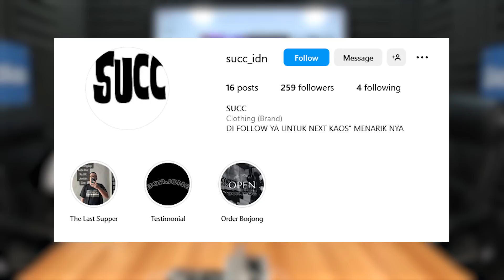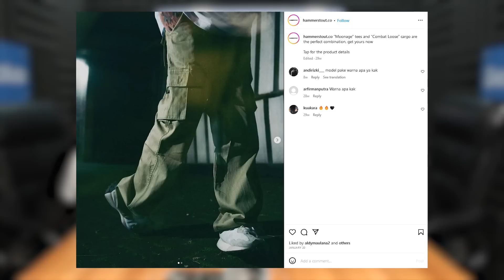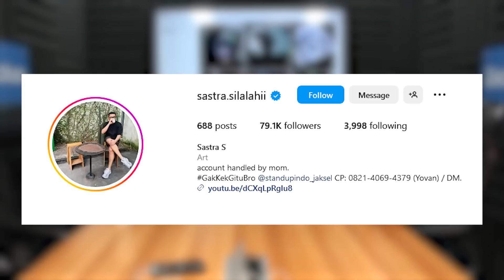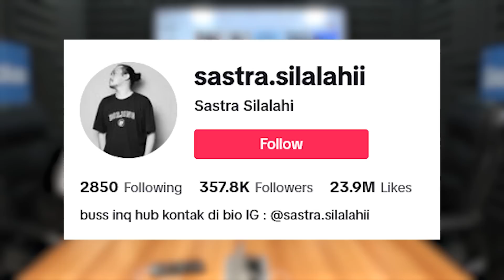SISI LAIN SASTRA SILALAHI: INI CARA BIKIN USAHA DENGAN KOMUNITAS, BIAR AUTO NO.1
🗣️ Sastra Silalahi

Beliau merupakan komika dan content creator yang akan bongkar cara bikin usaha dengan komunitas

Gimana ya caranya?

GRATIS!

Kasisolusi